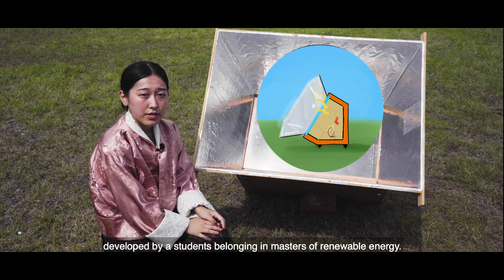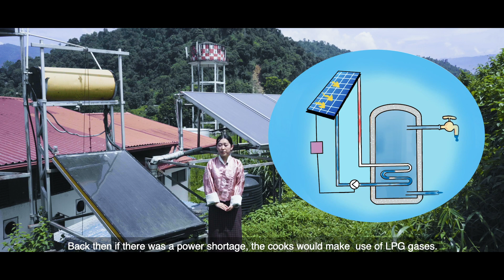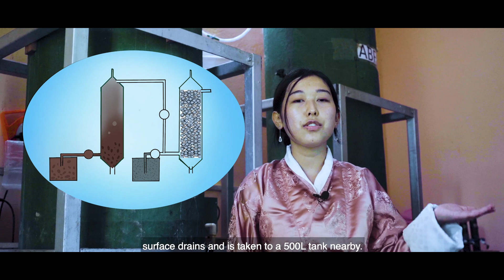Youth For Climate Change | UNDP Bhutan | CST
This video is the entry from College of Science and Technology or the Youth For Climate Change video competition organized by UNDP Bhutan for institutions within Bhutan. The video showcases the Technology & Nature based solutions that the college takes in order to mitigate climate change.

Background:

The Challenge is a part of the Climate Series, Raising Climate Ambition| Voices from Bhutan, a five-part event led by the National Environment Commission in partnership with UNDP, WWF Bhutan, Bhutan Foundation, United Nations Development Capital Fund and Bhutan Ecological Society in the lead up to COP26. The series is aimed at enhancing awareness and understanding of climate change across government, public, academia, private and civil society spaces. Such enhanced understanding is vital for increasing public support, building institutional capacity, and helping mainstream climate concerns across sectors.

The series events are planned coinciding with relevant international days to amplify awareness, knowledge sharing and issues around climate change impacts and actions. The first series took place on the 22nd May, International Day for Biological Diversity, while the Series II was held on 5 June, World Environment Day. The third one took place during the Asia-Pacific Climate Week on 9th July and the fourth is happening on 12th August, International Youth Day. The fifth and last series is scheduled in October, the last few weeks before COP26.

CST Youth For Climate Change Team:
Divyash Chhetri
Suzal Wakhley
Tshering Wangchen
Dawa Gyeltshen
Tshering Euden
Phuntsho Tobden
Darshan Subedi

Directed & Producedby:
Divyash Chhetri
Tshering Wangchen
Suzal Wakhley

Camera & Edits:
Divyash Chhetri
Suzal Wakhley

Cast:
Tshering Euden

Narration:
Phuntsho Tobden

Narration Script:
Darshan Subedi

Animations & Motion Graphics:
Tshering Wangchen
Divyash Chhetri

Video Script:
Divyash Chhetri
Suzal Wakhley
Tshering Wangchen
Dawa Gyeltshen
Tshering Euden
Phuntsho Tobden

Special Thanks:
Mrs. Sonam Deki (Research Officer)
Mr. Kamal Kumar Chapagai (Drone)
Mr. Partiman Singer (Tuk Tuk)
Sangay Thinley (2 ME RE)
Rash Gurung (4 C)
Sangay Thinley Tenzing (Gimbal)
Divyash Chhetri (Camera and Equipments)
Kuenzang Choden (Alumni)
Yeshi Lhendup (Alumni)

Timestamp:
00:00 - Logo Opener
00:06 - Video Intro
00:37 - Solar Vehicle (Tuk Tuk)
01:22 - Solar Cooker
02:13 - Solar Water Heater
02:44 - Kitchen Waste Bio Gas
03:06 - Waste Segregation
03:26 - Waste Water Treatment
04:03 - Solar Panel
04:29 - Slogan
04:33 - Outro

College of Science and Technology under Royal University of Bhutan is located in Southern Bhutan. 5 kilometer away from the gateway to Bhutan (Phuentsholing), in a place called Rinchending.